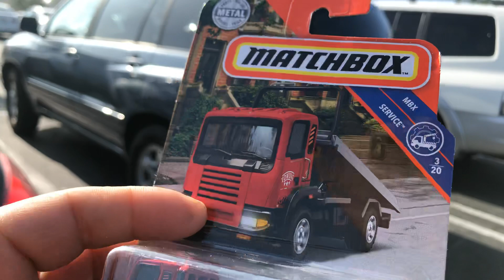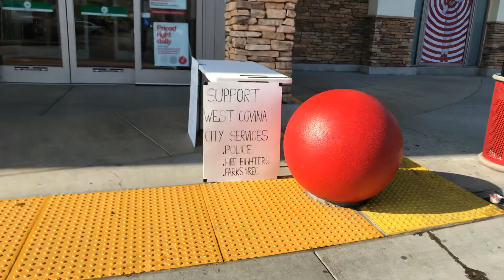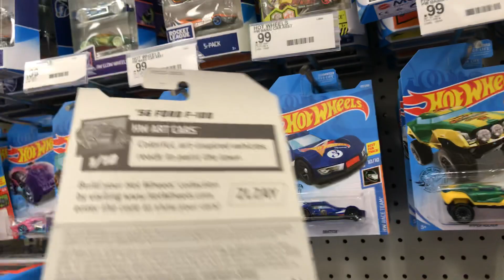Playdays Collectibles Thursday morning Hotwheels hunting at Target!. 8.22.19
Good morning and happy Hotwheels Thursday!. Open 7 days a week. Thank you for your business and support. Don’t forget to visit my YouTube channel